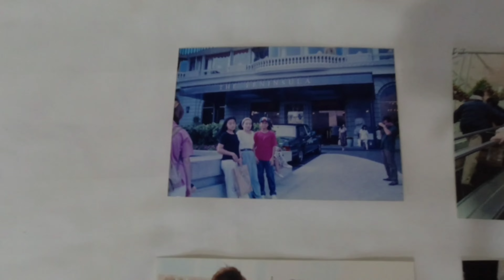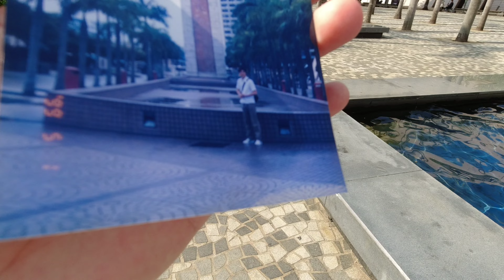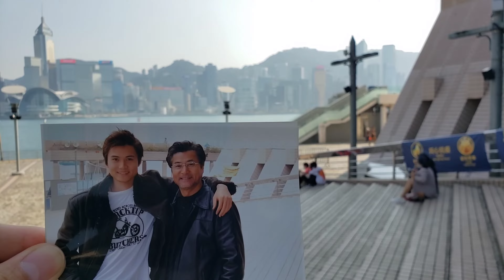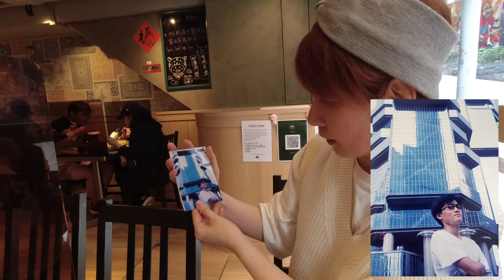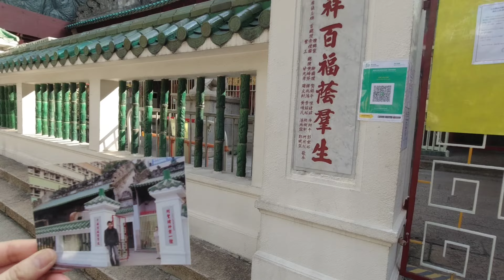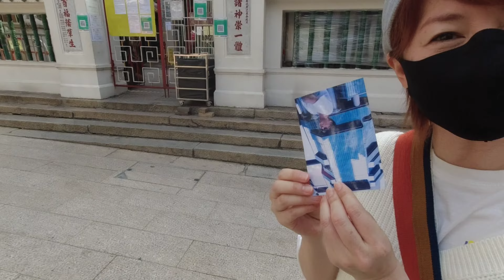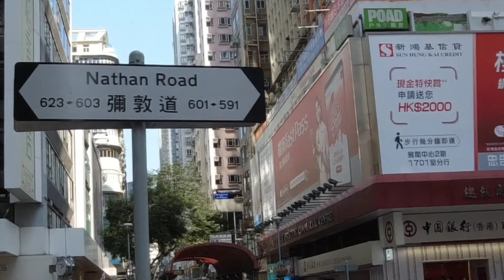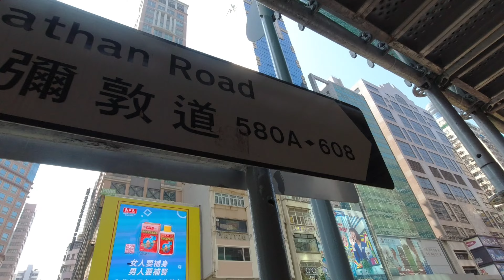「同じ場所で同じポーズを」家族との思い出に再会する Going back to family memories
Hi everyone.

香港に9枚の思い出写真を持って来ています。
家族と訪れた思い出。

小学生、高校生、大学生
覚えている記憶もあれば薄れてしまった記憶も...

大切な思い出を忘れたくはない！
じゃ同じ場所に行けば思い出せるのではないかと！？と言う事で写真に写る同じ場所に行ってみました！

果たして今の香港はどう変わっているのか。
僕の思い出と共にお楽しみに下さい。

好評のサブチャンネル！！